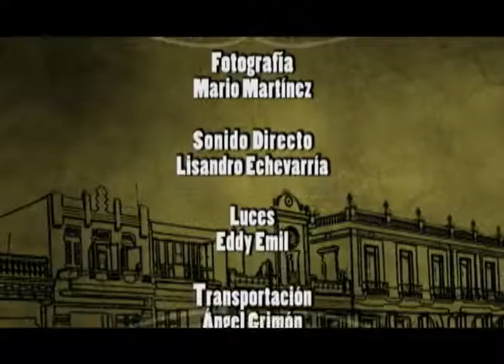Entrevista a Dolores Feria, vivencias de la lucha en la sierra maestra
Programa: "Holguín en la memoria"
Dirección: Omar Pupo
Conducción: Gretel Guethón